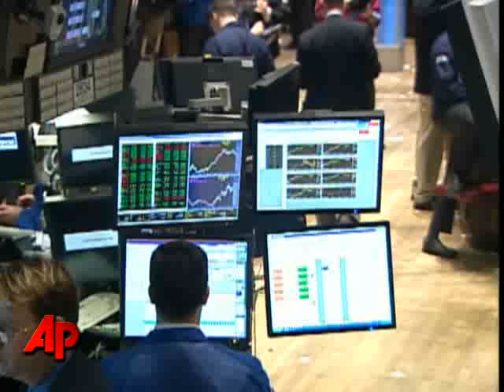Jan. 23: Wall Street Off Earlier Lows on Tech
Investors' ambivalence about earnings reports left Wall Street with a mixed performance Friday. (Jan. 23)